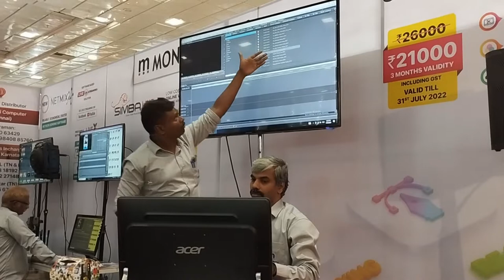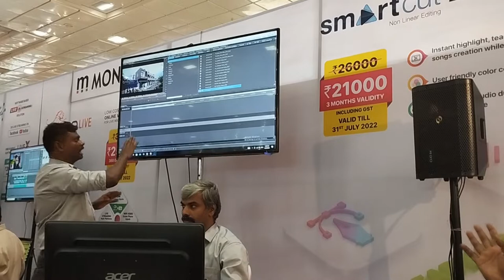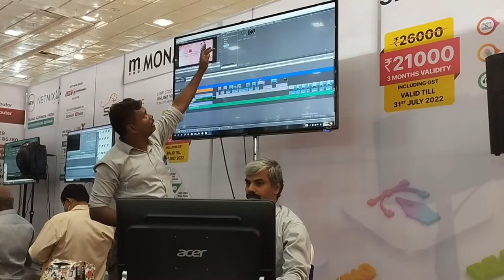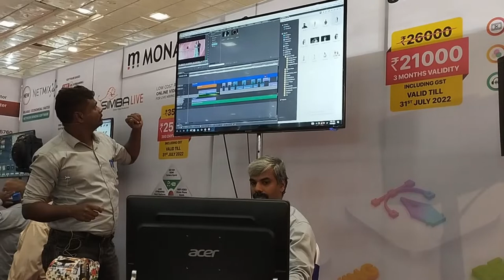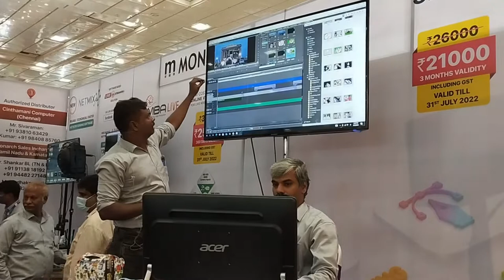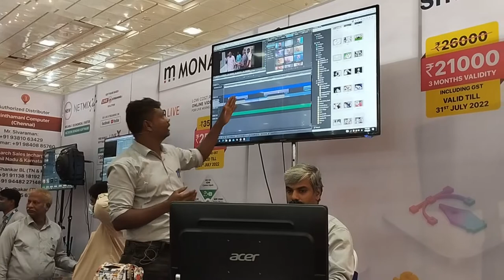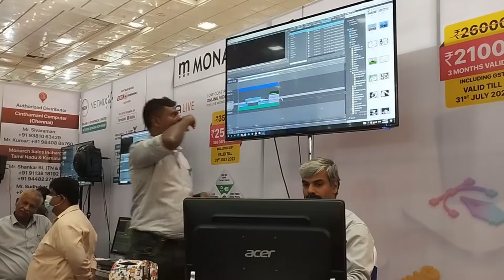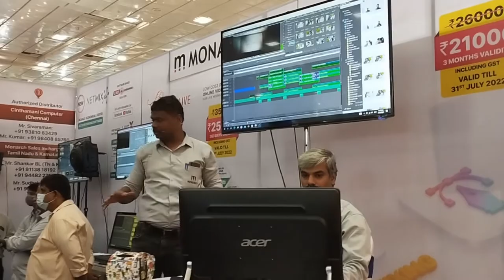How to Create Instant Teaser & Highlight in Monarch Smartcut Pro in Tamil | wedding video mixing